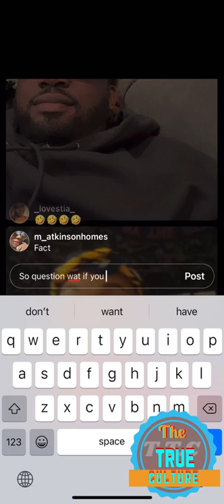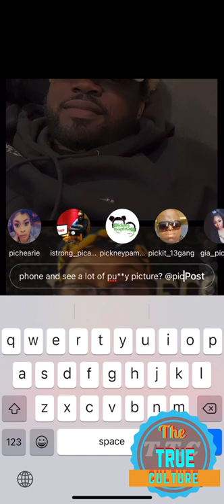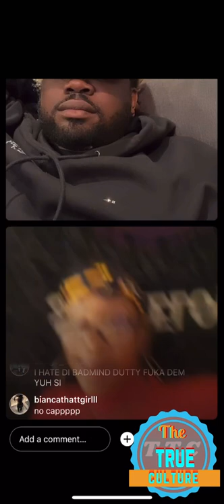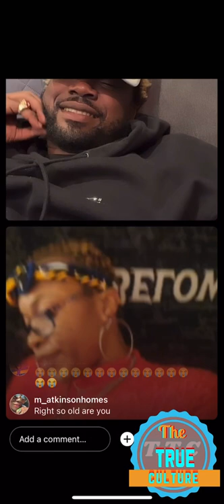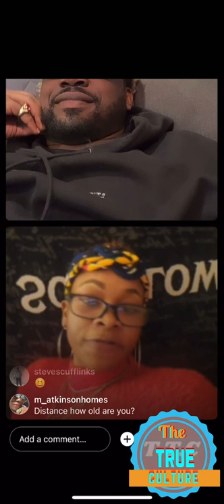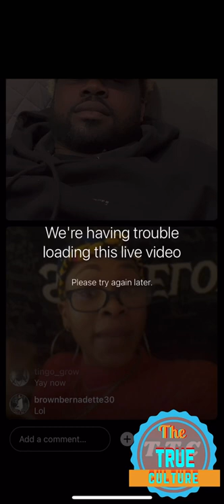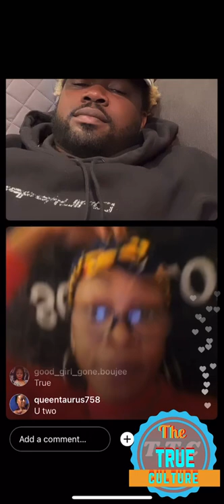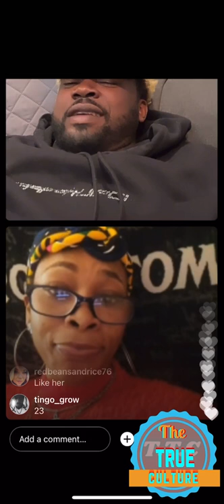Krainum on Instagram live talking about relationship